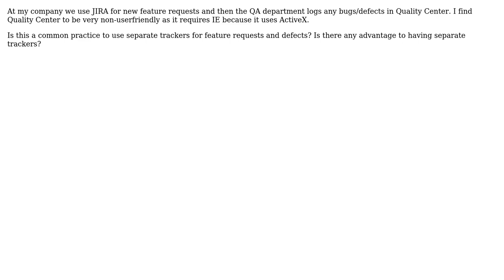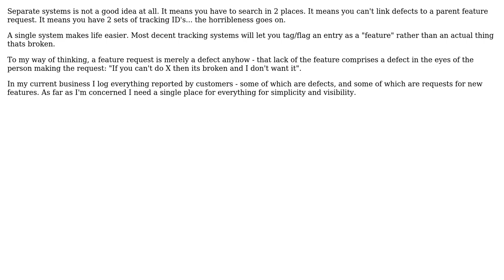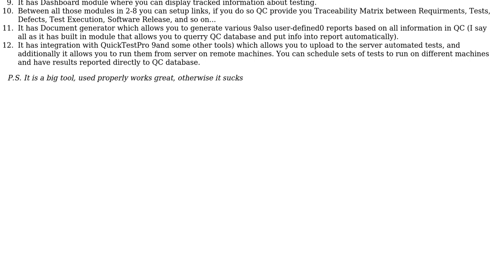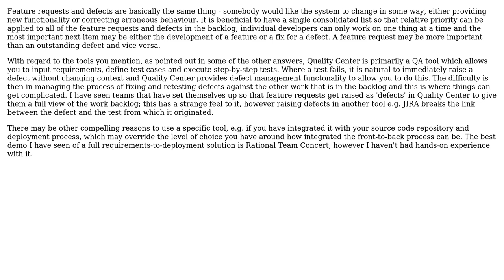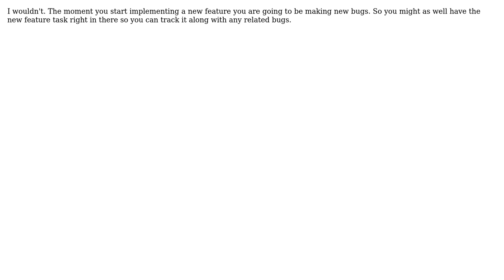Software Engineering: Separate trackers for features and defects? (9 Solutions!!)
Software Engineering: Separate trackers for features and defects?

With thanks & praise to God, and with thanks to the many people who have made this project possible! | Content (except music & images) licensed under CC BY-SA | Music | Images & others | With thanks to user yoosiba user whatsisname user Uri user quickly_now user l0b0 user JB King user G__ user FrustratedWithFormsDesigner user ejunker user Andrew Doran and the Stack Exchange Network Trademarks are property of their respective owners. You are responsible for your own actions.